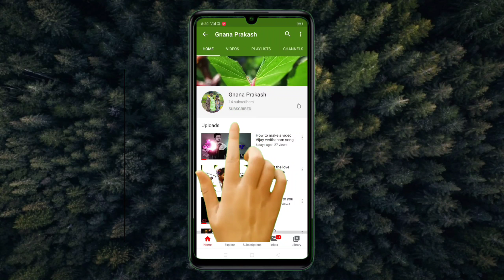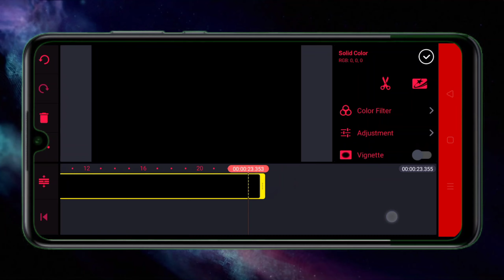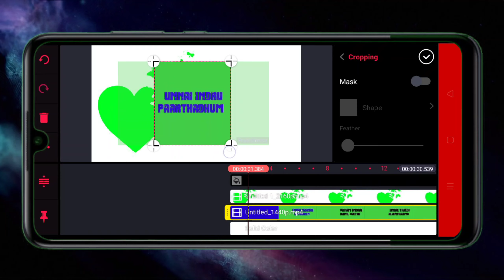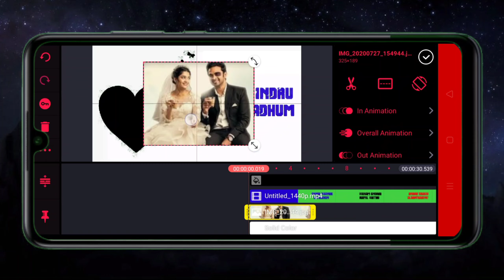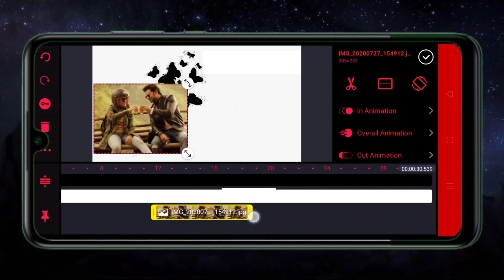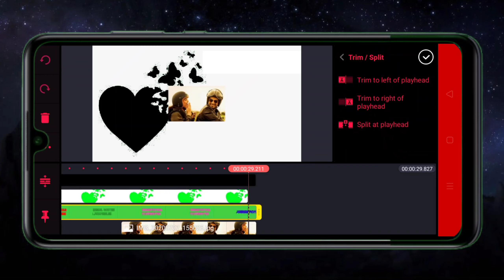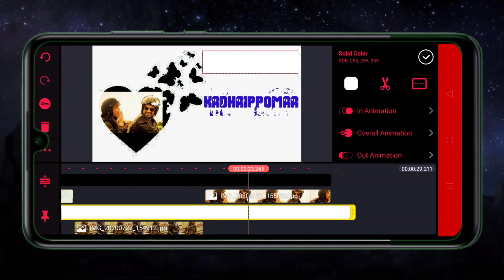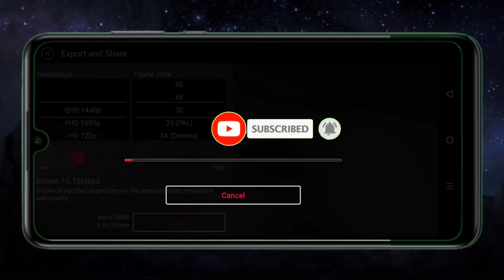How to create a love WhatsApp status in Tamil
All files downloading link

Kinemaster pro version red colour
📱 kinemaster pro version red colour diamond
25 KB, apk

Kinemaster green colour

Gnana Prakash editing Tamil ❤️🇮🇳

Gnana Prakash editing Tamil green screen channel

Gnana Prakash Tamil 30 Seconds

Gnana Prakash VLOGGER Tamil

Indication for corporate office

This channel powered by Gnana Prakash

©️ This channel does not promoting any illegal activities all content mentally for education purpose only

                                 The end